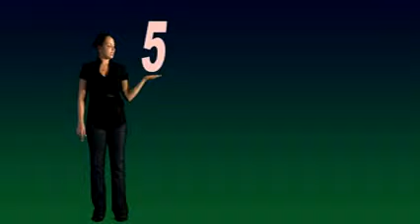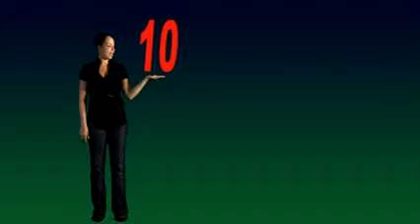teach your child